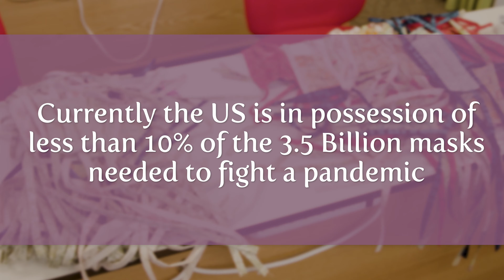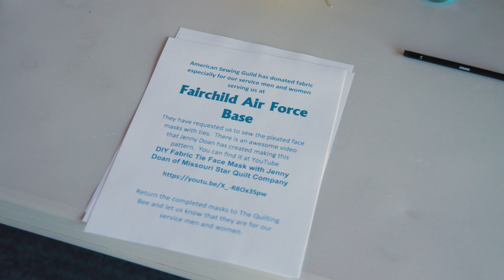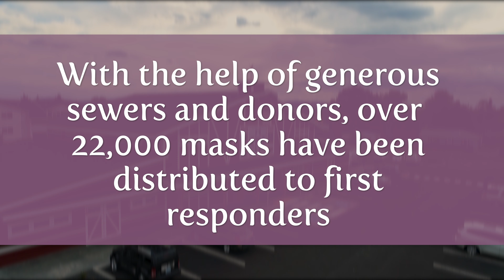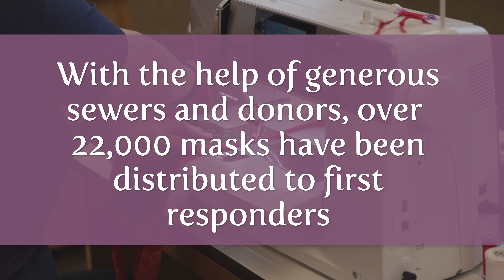Spokane Face-mask Project